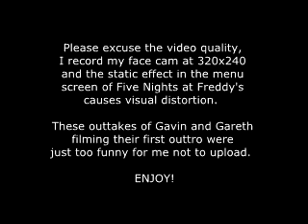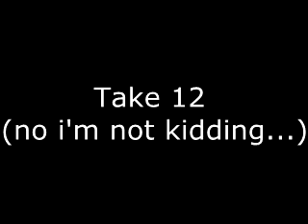Outtakes from Gavin & Gareth's first recording [Five Nights at Freddy's] \|/ Evyl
Learning how to make a YouTube outtro with Dad!